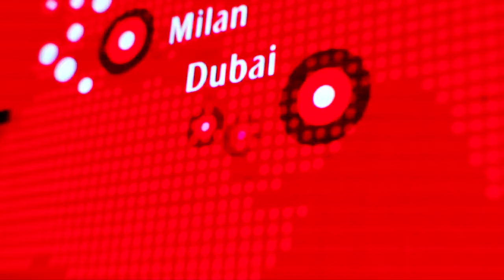NoYr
Images, Editing and Original Music by Victor-Hugo Borges
All images made in New York City - april 2012.

Footage: Sony Nex-5
Lenses: Lensbaby Composer Pro
Optics: Sweet 35 and Double Glass
Music: Teenage Engineering OP1, Moog LP, Kaossilator Pro and Kaoss Pad 3
Edited in Avid Studio for iPad

CC - Some Rights Reserved.